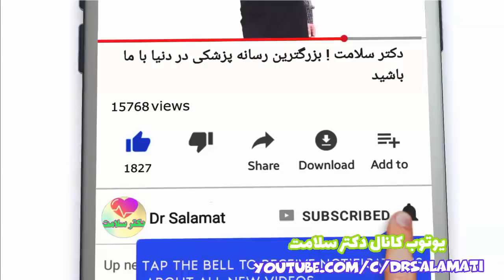معجزه این روغن برای جوش , آکنه و زیبایی پوست